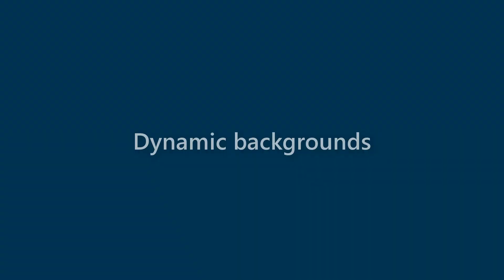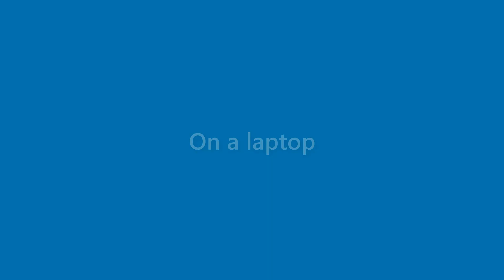Darryl Montoya - appearance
Name Look - Darryl Montoya - appearance. In this video we present "Darryl Montoya" name look and feel in various scenarios.
This video will cover:
How does "Darryl Montoya" look as a personal letterhead?
How does "Darryl Montoya" look on a business card?
How does "Darryl Montoya" look on a computer/laptop screen?
How does "Darryl Montoya" look with different background colors?
How does "Darryl Montoya" look with various fonts?